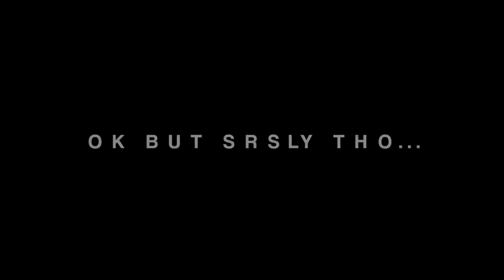Dai Bosatsu Monastery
Do all spiritual paths lead to the same peak?  Let's find out together!  Join Jovanna and Kevin as they travel to Buddhist Monasteries, Hindu Ashrams, Shamanic Sweat Lodges, and other spiritual places around the world, seeking an answer to the question: What IS the peak of human experience?